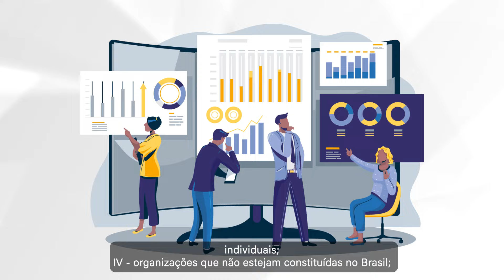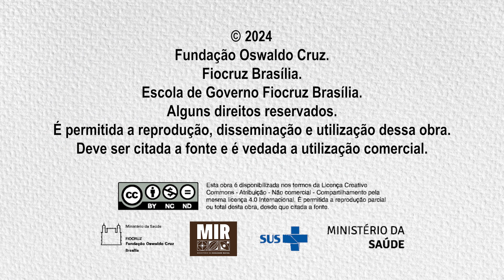Edital_Mae_Gilda_Parte_01